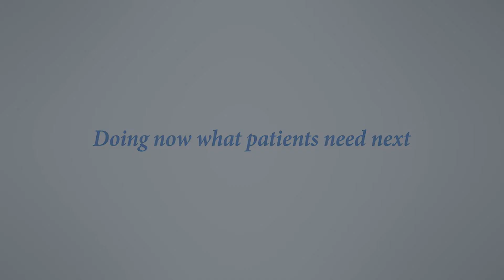Ćwiczenia oddechowe dla osób z IPF